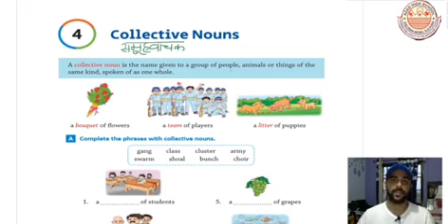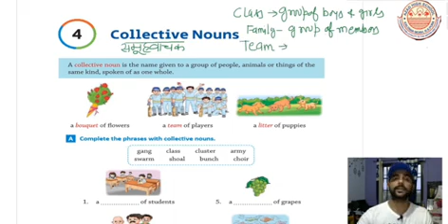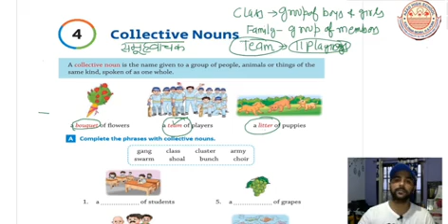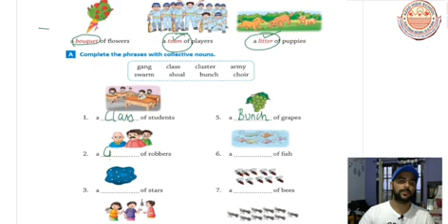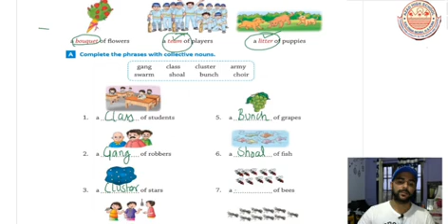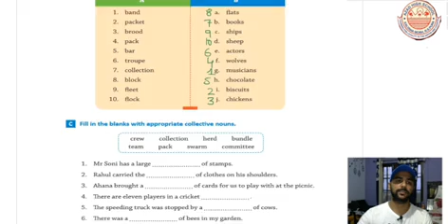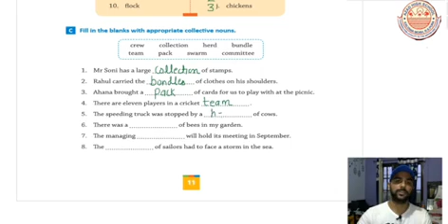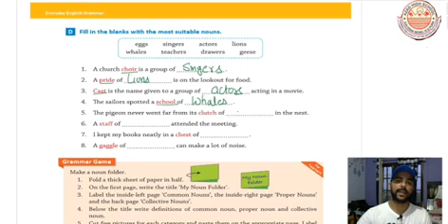Class 4th | English Grammar | Collective Nouns | Chapter 4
This video is about the English grammar class 4th lesson no. 4 as Collective nouns. Here in this video we have given a brief explanation about collective nouns along with the complete exercise.